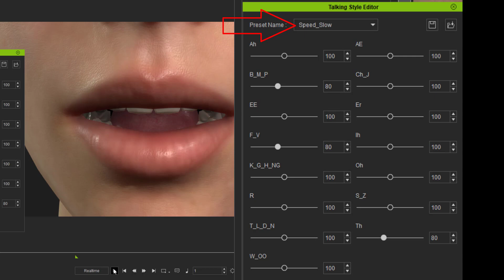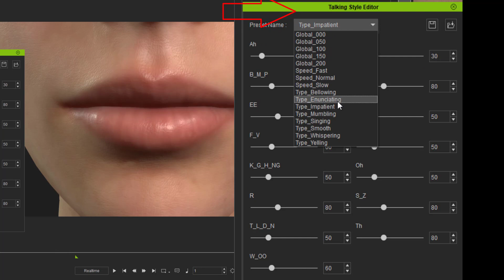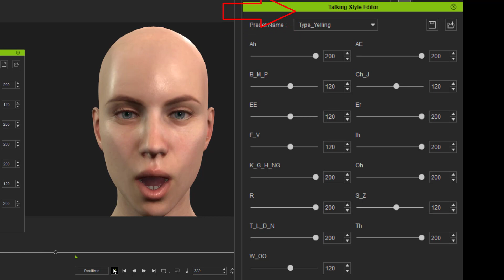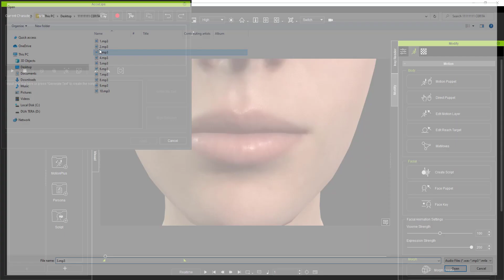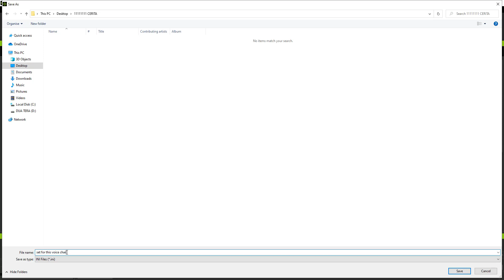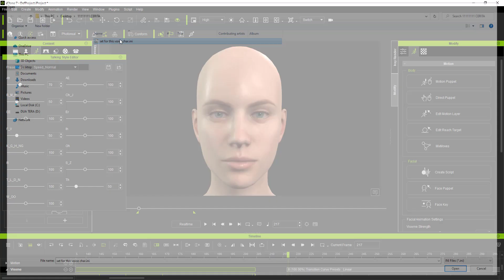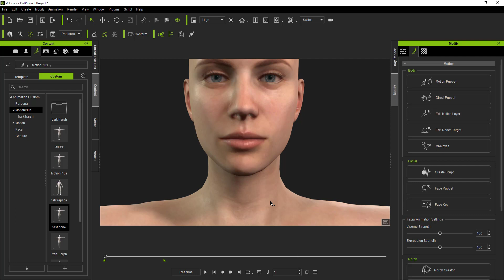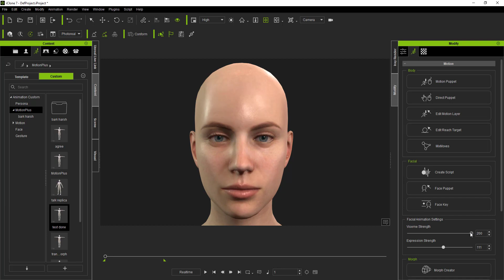MASTER 😜 ALL Secret Lip-Sync Acculips 😜 | IClone 7 Tutorial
in this Tutorial video is Acculips lipsync setting, all settings, and you can imitate it This some of the newest features.
The title is just a sweetener. I hope this video is useful

00:07 Talking style editor Feature
show different type and how they look like

04:16 Lip Option Feature
this make possible set indifidual lips jaw and tongue

08:36 Set Speed Feature
this awasome feature to make lipsync abble to perfectly match

13:55 Create your own Talking Style
here is how to save your .ini file and later you can use again because
everytime new voice will auto back to standar setting

17:16 Save as Motion Plus

and the rest is how I aplicate my own style
I guarantee you I will not win this Contest, so many awasome GPU out there ☕☕☕

Music Is Free from Bendound.com